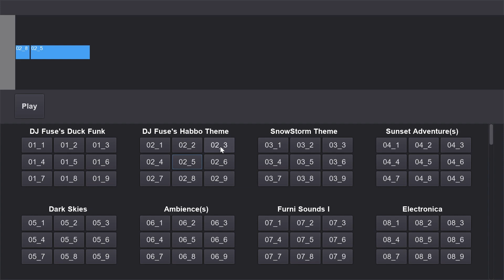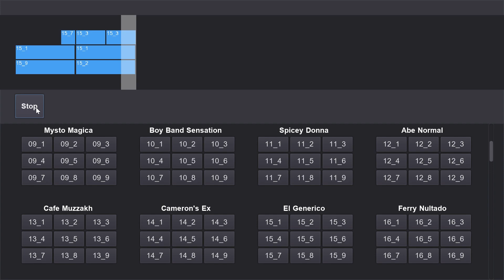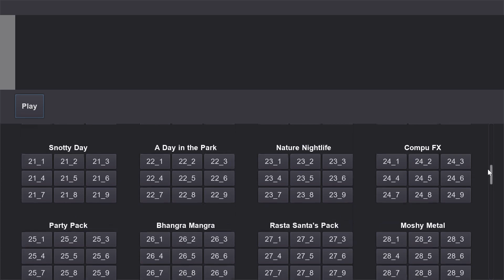Habbo Trax (Music Maker) in Godot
Just a little fun project.
Habbo was a game from my childhood. There were "Trax Machines" in Habbo with which you could make your own music. I remade that in Godot.